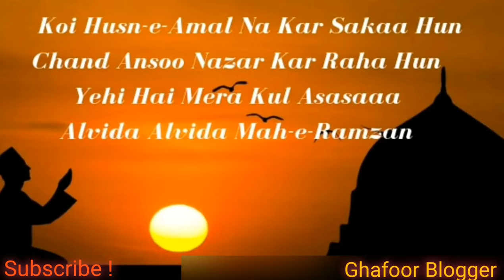🌛Alvida Alvida Mahe Ramzan Status🔲🌙 Mahe Ramzan Alvida Whatsapp Status ramzan whatsapp status 2020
ASSLAM O ALI KUM
ALL FRIENDS
RAMAZAN MUBARAK SUB KO

New Lovely Status Abid Ali 2020

Ramzan alvida status,
Ramzan status new 2020,
Ramzan heart touching video,
Alvida mah e ramzan video,
Ramzan Sad Status,
Jummah Tul Wida Status,
s last ramadan friday status.
ramzan Alvida,
alwada alwada mahe ramzan,
akhri Ashra status,
akhri ashra whatsapp status,
alvida ramzan status,
alvida mahe ramzan 2020,
Jummah tul aalvida status,
 alvida ramzan sala, alvida
alvida mahe ramzan naat video,
 whatsapp status,
 alvida alvida mahe ramzan,

ramazanalvidastatus2020 lastdaysoframadan teredeewanayrorhayhain Alvida Alvida Mahe Ramzan sad Whatsapp Status
|| Ramzan New Whatsapp Status Alvida Ramzan whatsapp, status, alwada whatsapp status, alvida ramzan sala, alvida
alvida mahe ramzan naat video, whatsapp status, alvida alvida mahe ramzan, alvida alvida mahe ramzan naat, alvida
mah e ramzan naat, alvida mah e ramzan video, alvida mah e ramzan, alvida mahe ramzan owais qadri, islamic whatsapp
status, alvida alvida mah e ramzan whatsapp status, ramzan heart touching video, new whatsapp status,
rasoithekitchen, alvida ramzan 2020 whatsapp status | alvida alvida mahe ramzan whatsapp status, rasoi-the kitchen,
alvida mahe ramzan whatsapp status 2020 alvida alvida saudi arab ki video alvida mahe whatsapp, alvida ramzan 2020,
jumma mubark, ramzan ka aakhri jumma mubarak, jummatul wida whatapp status, jumma tul wida status, alvida juma
whatsapp status, alvida mahe ramzan 2020 status, 2020whatsapp status, new naat status, ramzan whatsapp status,
ramzan naat, ramzan status, ramzan, islamic status, islamic ramzan status, ramzan mubarak whatsapp status, islamic
whatsapp status, ramadan status, ramzan status 2020, naat status, ramzan jumma mubarak status, ramzan mubarak
whatsapp status 2020,New Lovely Status Abid Ali 2020 ramzan mubarak status 2020, new, mahe ramzan new whatsapp status, whatsapp, noore ramzan
shane ramzan, :ramzan naat status new ramzan staus, mahe ramzan mubarak whatsapp status, jumma status, status,
jumma mubarak, jumma naat status, mahe, arslan aziz, ramzan bayan status 2020, ramzan nazam status, abdul basit
status, ramzan muhammed whatsapp status, ramzan ka status video, ramzan ki status, ramzan ka status, ramzan ke
status, happy ramzan status, ramzan ishq hai status, ramzan bayan status, ramzan status new 2020
whatsapp, whatsapp status video for ramazan mubarak 2020, jumma mubar stutas, ramzan ka pachwa jumma mubarak,
ramzan whatsapp status video,New Lovely Status Abid Ali 2020 alvida ramzan status video, alvida ramzan whjatsapp status, mahe, alvida, alvida
alvida, alwida whatsapp video Alwada alwada mahe ramzan Ramzan ja raha hai whatsapp status Ramzan ja raha hai naat
Ramzan alvida status Ramzan status new 2020 New whatsapp status Ramzan heart touching video Islamic whatsapp
status,
wada whatsapp status last ramadan friday status last ramadan friday whatsapp status last ramdan days Status ramzan
Alvida ramzan Alvida Status Alvida Alvida alvida alvida alwada alwada Alwada Alwada Alwada Alwada Mahe Ramzan
alwada alwada mahe ramzan akhri Ashra status akhri ashra whatsapp status ramzan akhri ashra status ramzan akhri
ashra whatsapp status akhri ishra akhri ishra status akhri ishra whatsapp status laylatul Qadar status laylatul
qadar laylatul qadar status shab e barat status shab e barat sad status sad 27 ramzan status 25 ramzan status tak
raat status taak raat whatsapp status ramzan taak raat status ramzan new status new ramzan status Alvida Status

My Channel
ok Thanks,